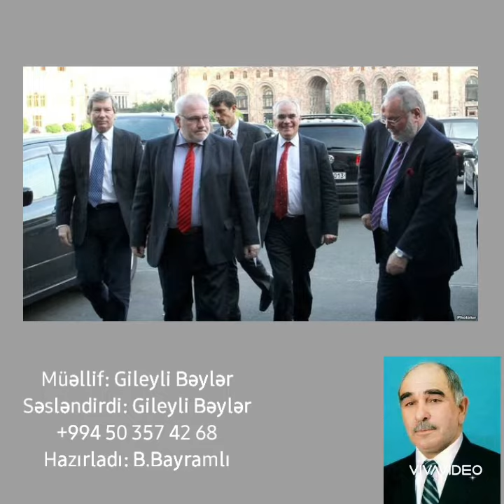Gileyli Bəylər. Sən almasan, mən almasam, kim alacaq bu qisası?